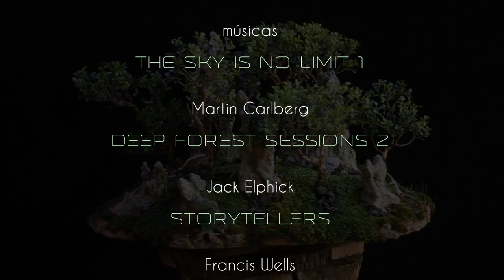Parque das Emas (Buxus Sempervirens) vídeo 3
começamos este projeto em 2017 e estamos na terceira intervenção, as plantas se desenvolveram muito bem.